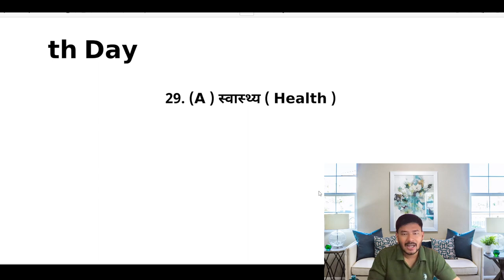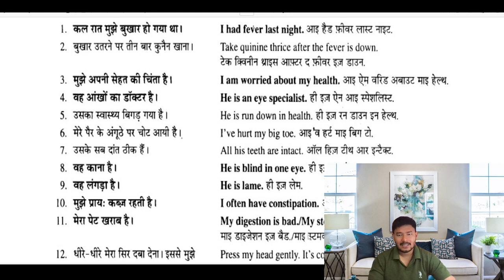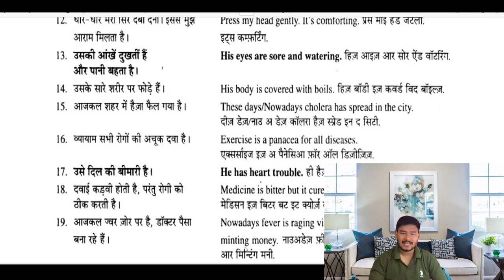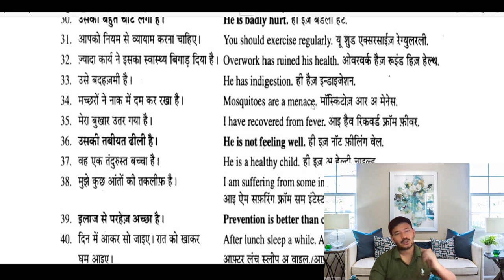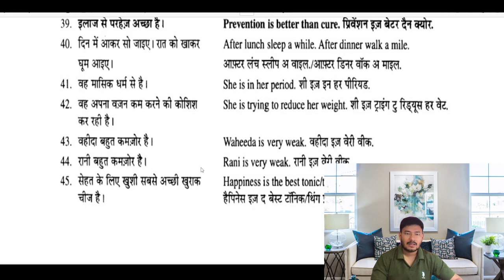46/60Days || English Speaking Course